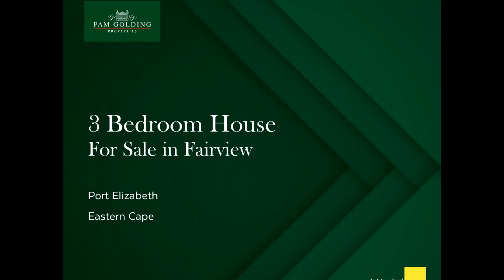3 bedroom house for sale in Fairview | Pam Golding Properties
Fairview Development
Move right into this stunning home, which nestles in the brand-new residential area of Fairview. Secure, and in close proximity to William Moffat Shopping Centre, Fairview Gym and within walking distance to Brylin and Willow Academy Schools. It's the ultimate in convenience. The house alone is 132m² with an additional 25m² of garage space. And the cherry on the top? We assist with your bond application, there is NO TRANSFER DUTY Special features include sleek modern fittings, gorgeous kitchen, bathrooms, and a sunny open-plan living area with built-in braai. The garden is already lawned, and fully enclosed for kids and dogs with ample space for extra parking. A unique, once-in-a-lifetime opportunity to create your dream, it must be seen.
Extras Included as a bonus:
Electric Fence
Alarm System
Pre-paid electricity
Own municipal supply
Solar geyser